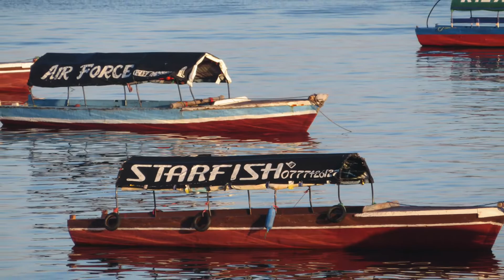Zanzibar, Tanzanie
Vol jusqu'à Stone Town, sur l'île de Zanzibar. Installés dans le quartier historique au coeur de la ville.
Visite du centre-ville :
Forodhani Gardens, Vieux fort, Old Dispensary (édifice vert menthe)...
Installés dans un immense studio au 3e étage du 1er consulat britannique d'Afrique de l'Est, avec immense véranda, vue sur la mer et les couchers de soleil.